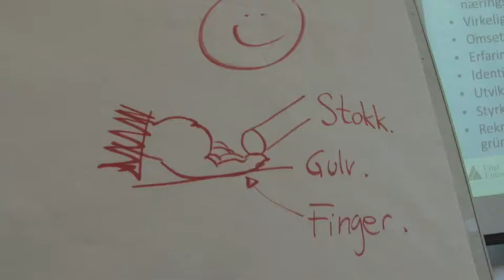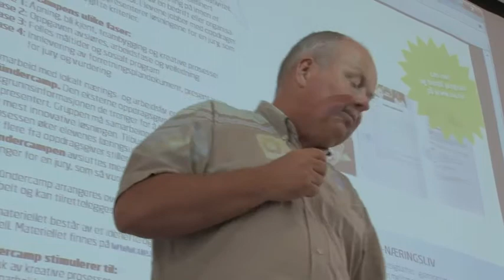Gode ideer med Gründercampmetoden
Arendalskonferansen 2011. Bruk av gründercampmetoden for å fremme de gode ideene under arbeidsverkstedet "Slipp de utenfor inn!"
Fra passiv til aktiv gjennom sosialt entreprenørskap. Hva hvis alle deltok?